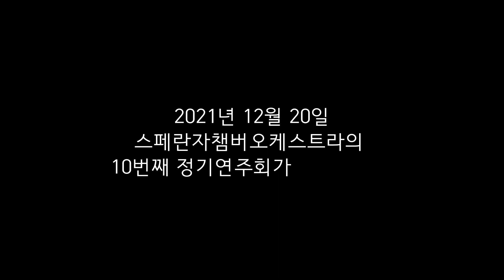[Speranza Chamber Orchestra] 2020년 12월 제 9회 정기연주회 하이라이트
2020년 12월 10일 스페란자챔버오케스트라 송년음악회 하이라이트입니다.